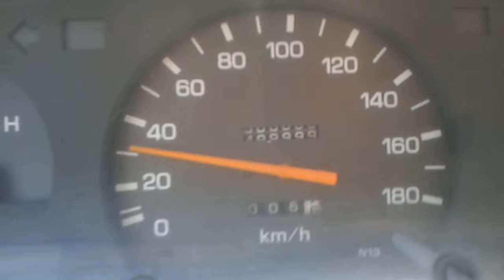Toyota hilux 500k km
Non sono tanti i fuoristrada che vedono sul contachilometri un 5 seguito da 5 zeri... Toyota hilux twin cab 1989 2.4d aspirato